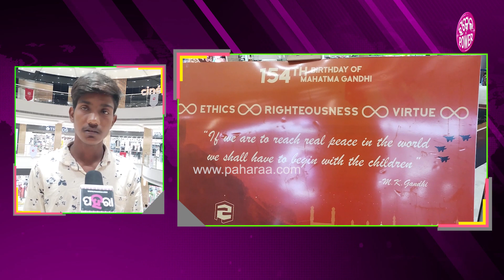ରଙ୍ଗୋଲିନେ ଗାନ୍ଧୀଙ୍କର୍ ବାର୍ତ୍ତା...ଖରାପ୍ କଥା ଦେଖୁଁ ନାଇଁ, ଖରାପ୍ କଥା ଶୁନୁ ନାଇଁ, ଖରାପ୍ କଥା କହୁଁ ନାଇଁ...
ଭାରତ୍ କେ ସ୍ୱାଧିନ୍ କରବାର୍ ପଛେ ସବୁନୁ ଅଏତକା ଯୋଗଦାନ୍ ମହାତ୍ମାଗାନ୍ଧୀଙ୍କର୍ ରହିଛେ। ଇଥିର୍ ଲାଗି ଅକ୍ଟୋବର୍ ଦୁଇ ତାରିଖ୍ ଆଏଲେ କି ଦେଶର୍ ସବୁଆଡ଼େ ମହାତ୍ମା ଗାନ୍ଧୀଙ୍କର୍ ଜନମ୍ ଦିନ୍ ଉଧେ ଭିନ୍ ଭିନ୍ ପ୍ରକାରର୍ କାର୍ଯ୍ୟକ୍ରମ୍ ହେଇଥିସି। ଏନ୍ତାନେ ରାଉରକେଲାନେ ନୂଆକରି ଖୁଲିଥିବାର୍ ସିନେପୋଲିସ୍ ମଲ୍ ନେ ଗାନ୍ଧୀ ଜୟନ୍ତୀ ଉଧେ ଗୁଟେ ଗାନ୍ଧୀଙ୍କର୍ ରଙ୍ଗୋଲି ବନାହେଇଛେ। ଇନେ ଗାନ୍ଧୀଙ୍କର୍ ରଙ୍ଗୋଲୀ ସାଙ୍ଗେ ତାଙ୍କର୍ ତିନ୍ ବାର୍ତ୍ତାକେ ରଙ୍ଗୋଲି ମାଧ୍ୟମ୍ ନେ ଲୋକକୁ ଦେଖେଇକରି ସଚେତନ୍ କରବାର୍ ଲାଗି ଚେଷ୍ଟା କରିଛନ୍ କଲାକାର୍। ତ ଇ ରଙ୍ଗୋଲିକେନ୍ତା ଦିଶୁଛେ ଆର୍ କେନ୍ତା କରି ବନେଇଛନ୍ ଜାନବାର୍ ଲାଗି ଦେଖୁନ୍ ଇ ଭିଡିଓ...